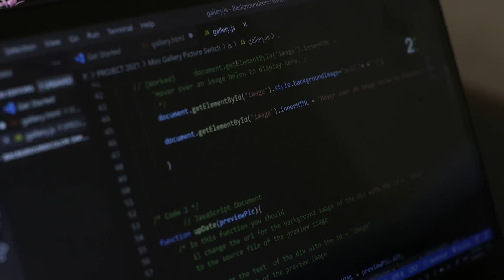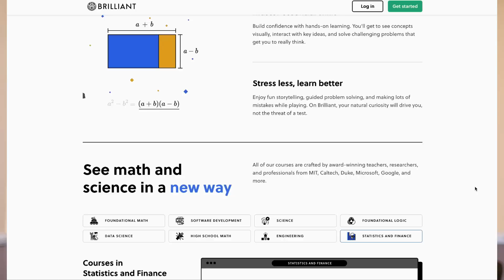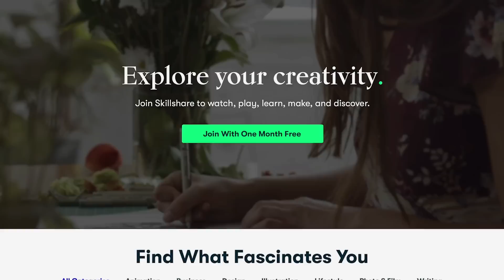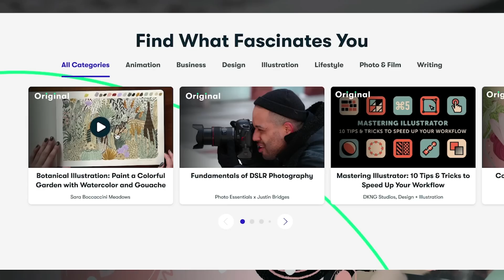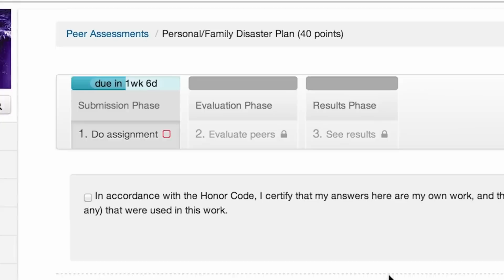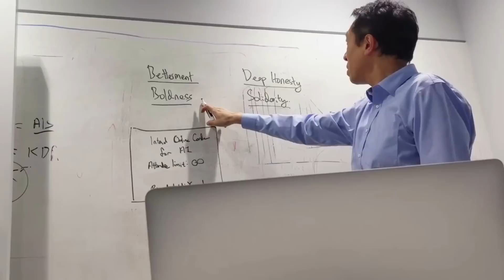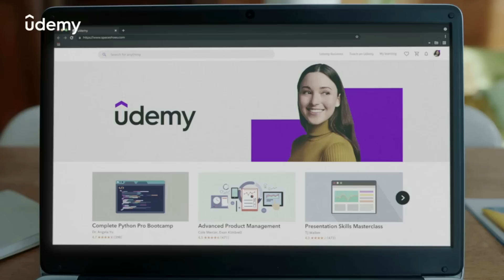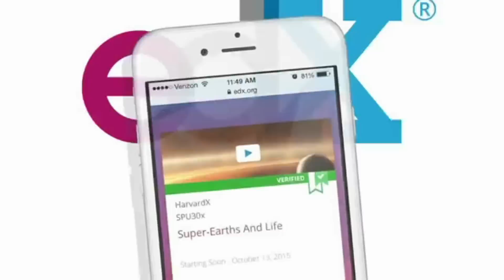TOP Best MOOC Platforms To Learn Top Tech Skills in 2022/2023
- Best platforms to learn top tech skills in 2022
- Best Platform MOOC to learn Tech in 2022/2023
- Best MOOC Platforms to Learn Top Tech Skills in 2022/2023
-  Top Tech Skills You NEED to Learn in 2022/2023
- Top 5 MOOC Platforms to Learn Top Tech Skills in 2022/2023
-  TOP 5 BEST MOOC PLATFORMS TO LEARN TOP TECH SKILLS IN 2022/2023
-  Which MOOC Platform is the Best for Learning Top Tech Skills in 2022/2023?
- The TOP 5 Best MOOC Platforms for Learning Top Tech Skills in 2022/2023

I am on a mission to connect people to technology, both non-techies and techies. Creating premium content and providing them with resources that will improve their life, education, career and more via the help of technology. Join me and let's create magic together.